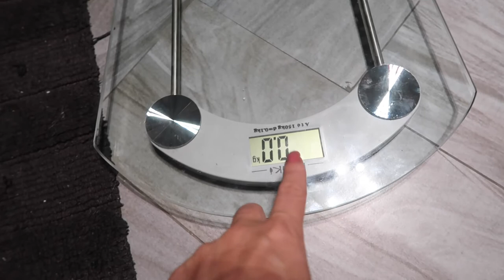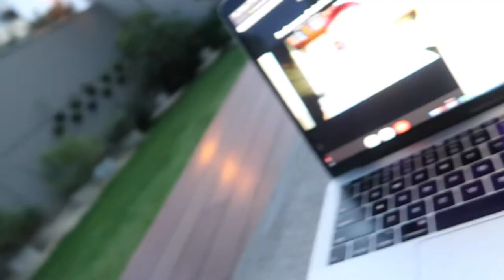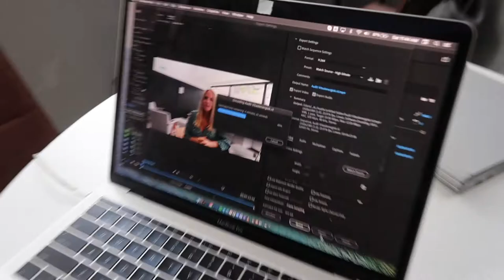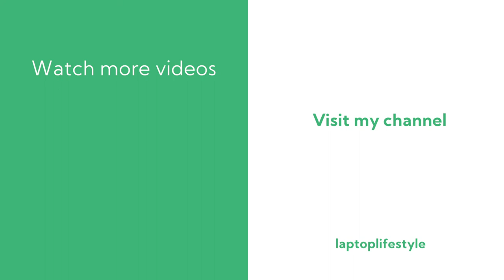DIGITAL NOMADS DAILY #08 👩🏼‍💻 DEALING WITH FEARS, SURF TRAINING & TAKING PROFESSIONAL PHOTOS 🦸🏼‍♀️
Boa Tarde!!

Welcome back and welcome to a new video!! I had another amazing week in São Paulo even though I was dealing with some nights of little & really bad sleep. I was so distracted this week so I didn't really meditate. I guess that has put me off a little bit and resulted in stress and nightmares 😔 I feel good now and let's focus on the positive things in life 😁

Marcos' friend ,Cynthia, helped me out this week and took some professional photos! I have been wanting to do this for a while now and I am super happy I did it with her. She took some amazing shots that I can use for my business website and the Instagram account for my business @websitesforexperts.

I will be more active on social over there and sharing thoughts and tips about how entrepreneurs can build more effective websites :D

👩🏼‍💻 Link to my Website Design Agency
Start Digital - Websites for Experts 👌🏻